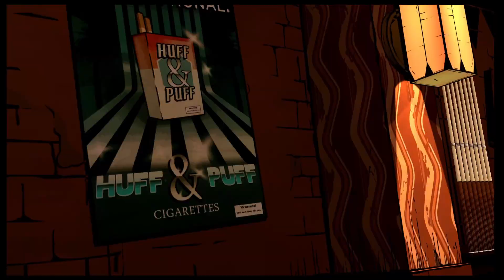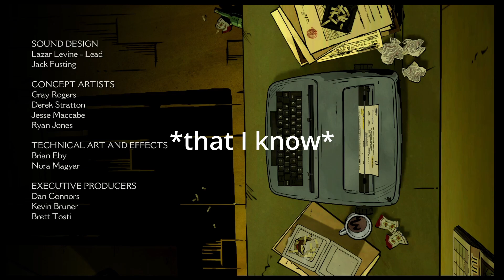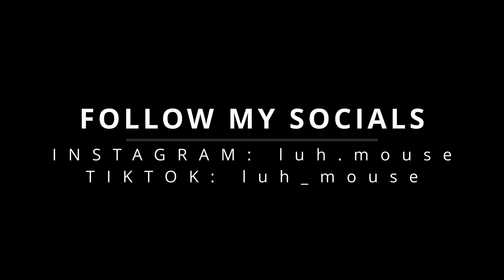THEY *DELETED* SNOW WHITE | The Wolf Among Us (Episode 1 Finale)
This game is getting good! What y'all think so far?